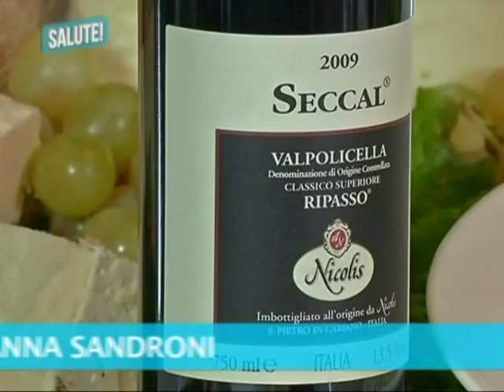Aquardens: la cucina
A tavola con una carrellata di pietanze preparate dal ristorante all'interno del centro termale Aquardens. Altri video d'informazione sanitaria sono disponibili all'indirizzo